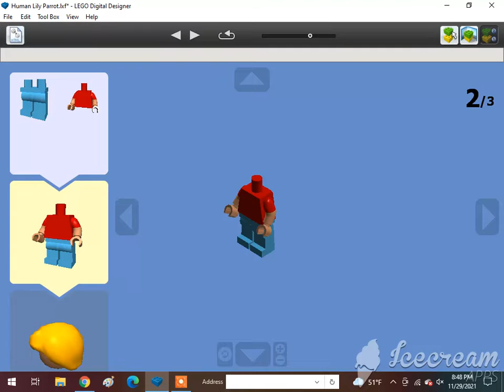How To Build A Lego Human Lily Parrot🇨🇱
Requested by @Alex Canine. Subscribe to @The Iron Legion :P, @Reid the navy engine, @Thomasfan13, @Tristan Rupert, @Brandon Beak, @Daniel the Lbsc tank engine, @Karkaranos Builds, @Foxy 2.0, @Frank D, @Melbourne Train Vlogs, @KyleJBAwesomeness 2001 – Official Channel, @Atlas the number 5 MSR, @Khai Trains Fun Animations, @MrBLUERANGERHERO, @Nigel the blue hall class Productions, @Sharkboyttv Plays, @Cryingfloppacat, @DatLegendaryBrazilStoneGuy Est. 2004, @Elec Man, @Caley Simp, @Great Eastern Railway Y14 Class (R.I.P), @Alex Canine, @Brodster, @Antonios Marmanides, @William pulfer-melville, @Mason Solo McFly, @If you read your a nerd, @: Jan4apes :, @Herpa BG, @Lego studio, @Cameron The Hedgehog 261 YT, @Lol lol, @CometBricks, @Aiko Himutji, @Nico el Latino, @Foxyfox fan858, @CEO, @Ryan Kirschbaum, @Jason Adams, @Edward and Harriet, @Kaipu #3, @Christopher’s Trains & Trucks, @Jake Fussell, @One Track Mind, @Legoboyz21, and @Loki & Goose.